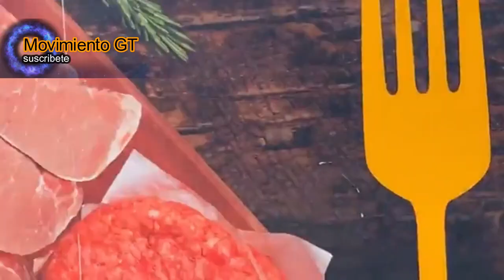URGENTE PNC RETIRA A ESTUDIANTES EMCAPUCHADOS DE LA USAC A MANO DURA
Cierre de estudiantes Universitarios en la Calzada Roosvelt

🎥: ElPeriódico LIVE